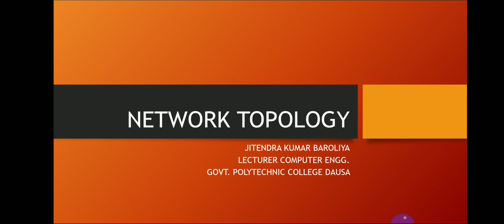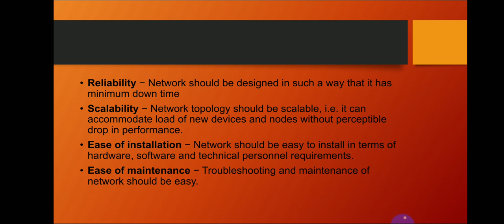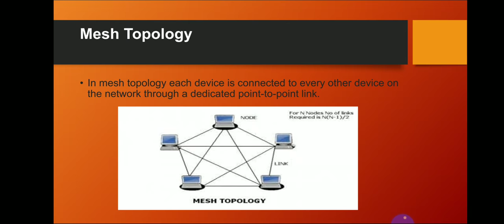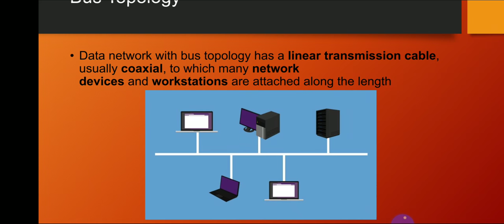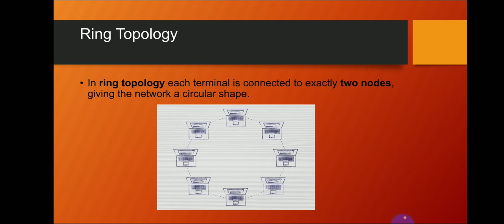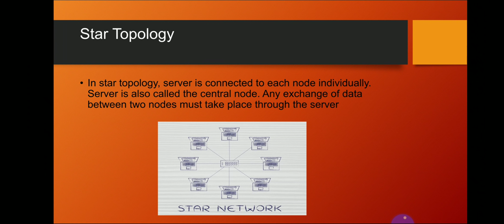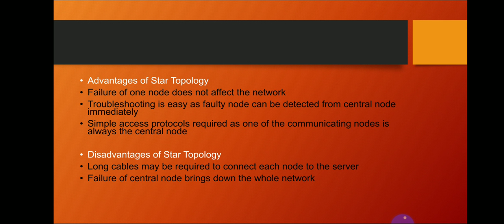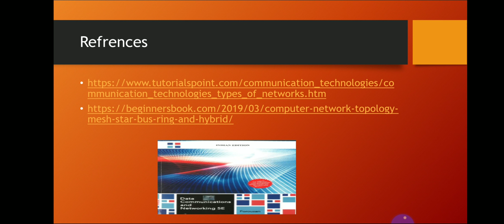EL309 NETWORK TOPOLOGY BY JITENDRA KUMAR BAROLIYA LECTURER COMPUTER GPC DAUSA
contented according to bter syllabus